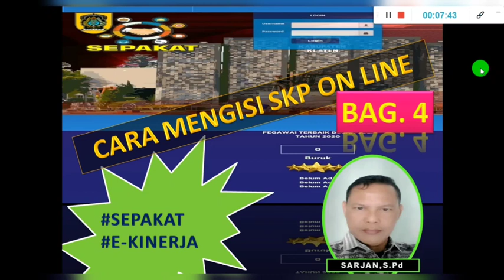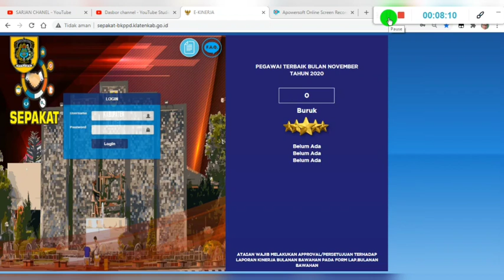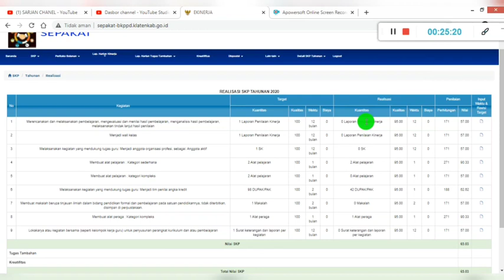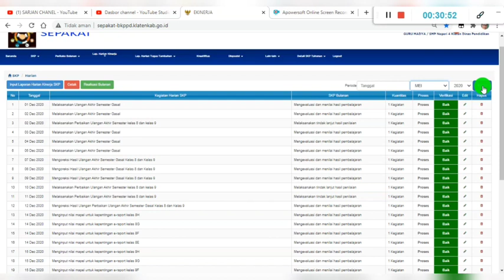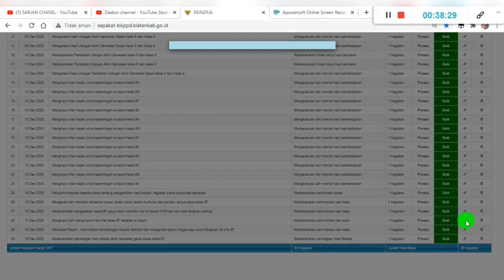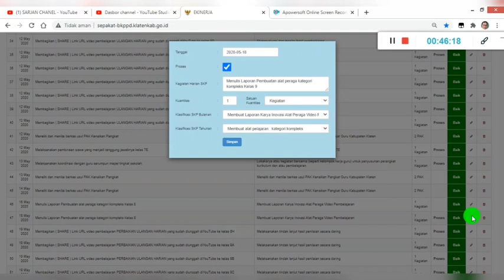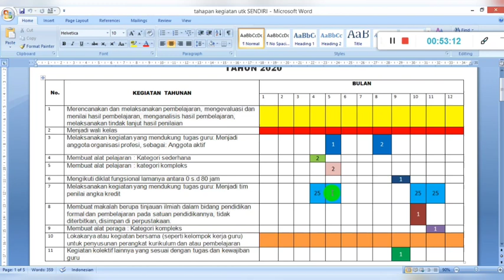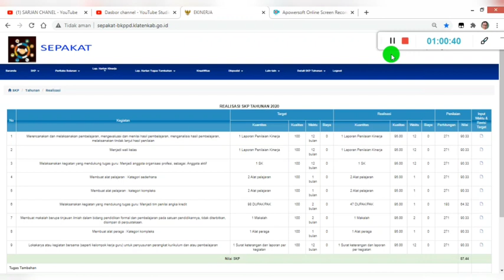TUTORIAL CARA MEMPERBAIKI NILAI REALISASI TAHUNAN YANG TIDAK SINKRON PADA SKP ON LINE. Sarjan,S.Pd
TUTORIAL CARA MEMPERBAIKI NILAI REALISASI TAHUNAN YANG TIDAK SINKRON PADA SKP ON LINE

Video ini hanya berbagi pengalaman tentang bagaimana menilai Realisasi Tahunan  E-Kinerja / SKP pada tahun 2020, karena ini juga berhubungan dengan Angka Kredit (AK) untuk kenaikan pangkat Guru.
Setelah kita mengisi kegiatan SKP Harian, kemudian dinilai pada kegiatan SKP Bulanan, terkadang nilai yang muncul pada Tahunan terlalu tinggi.
Hal ini terjadi karena adanya perbedaan antara kuantitas target dan kuantitas realisasi. Apabila kita merubah kuantitas Target mengikuti kuantitas Realisasi, hal ini akan berpengaruh pada nilai angka kredit. maka solusinya adalah kita menyesuaikan realisasi mengikuti target dengan cara memilih proses pada kegiatan harian.
Setelah nilai dirasa sesuai, maka kita bisa mencetak nilai SKP Tahunan kita.